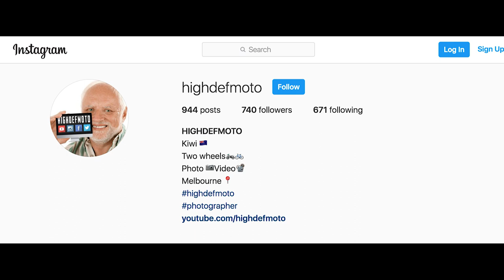Keanu Reeves ARCH MOTORCYCLES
Keanu Reeves has a motorcycle company called ARCH MOTORCYCLES

Check me out on other social media for photos and more daily.